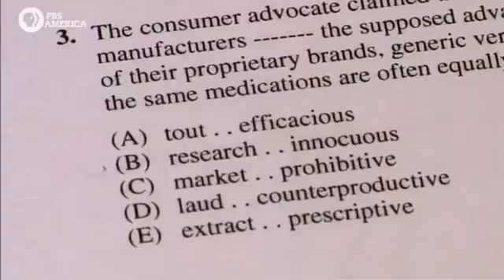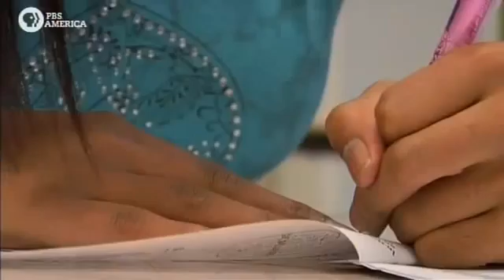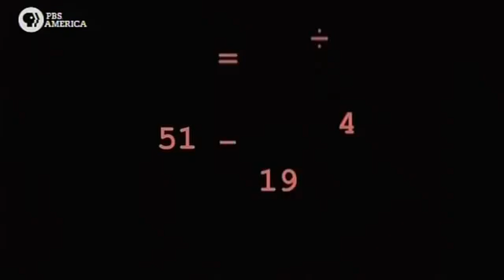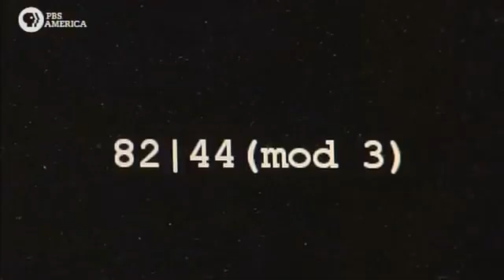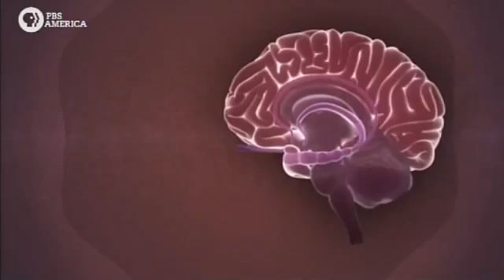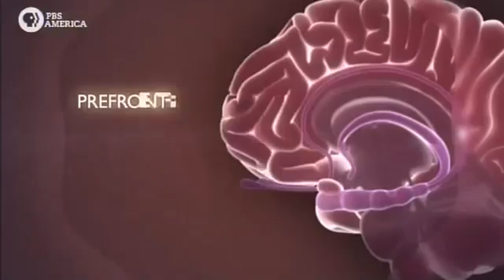PBS Nova ScienceNow-How Smart Can We Get(Journaling)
This is the journaling section of the Nova Science Now video.